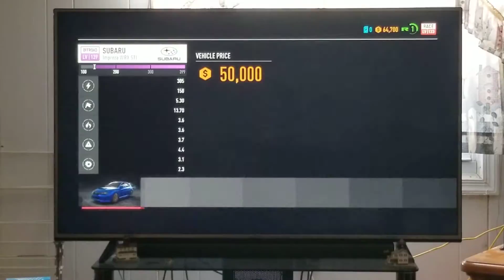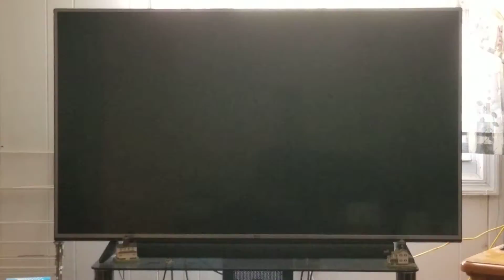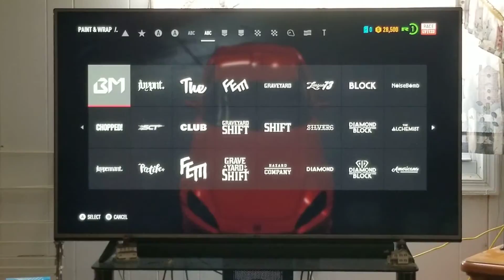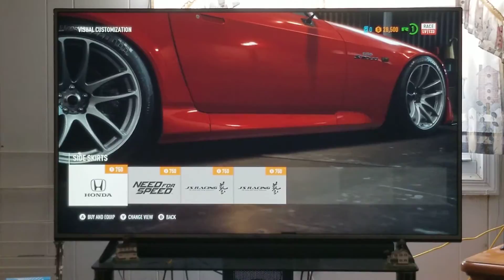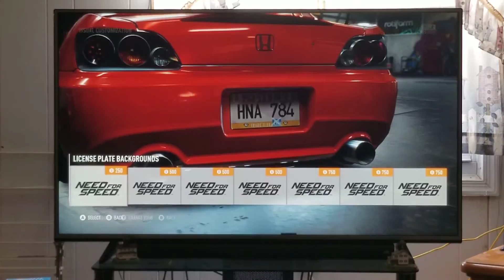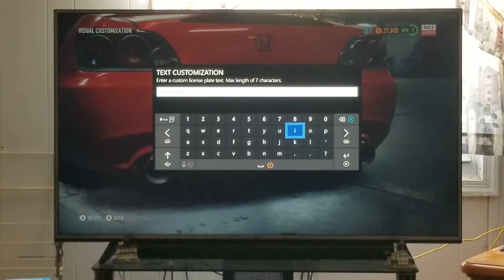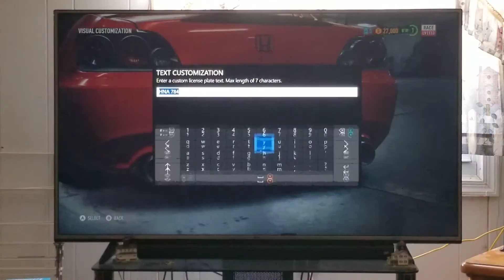Need for Speed Payback Introduction Part 3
Welcome to a new series on the channel. In this 3 part episode, we cover the introduction of the game.